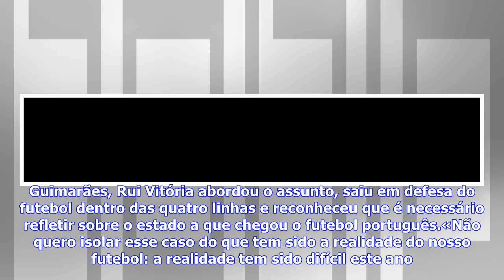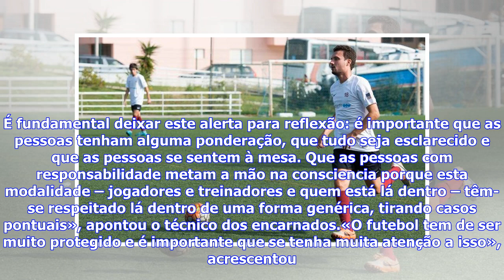Últimas Notícias | «Se calhar, o futebol tem passado para terceiro ou quarto plano»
O clima de suspeição gerado em torno de vários jogadores nos últimos tempos, com algumas denúncias anónimas a darem entrada no Ministério Público, vai dar origem no início da próxima semana a reuniões entre capitães de equipas da I e II ligas, Liga, FPF, Sindicato dos Jogadores e Governo. Na antevisão ao jogo do Benfica com o V. Guimarães, Rui Vitória abordou o assunto, saiu em defesa do futebol dentro das quatro linhas e reconheceu que é necessário refletir sobre o estado a que chegou o futebol...